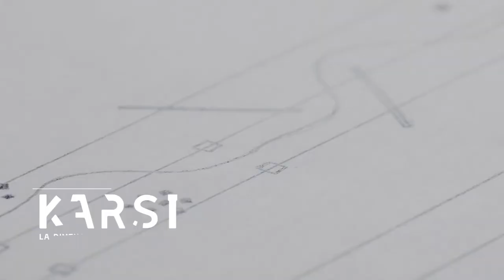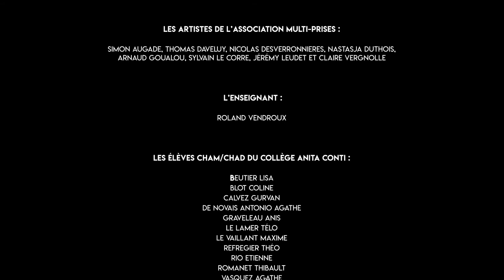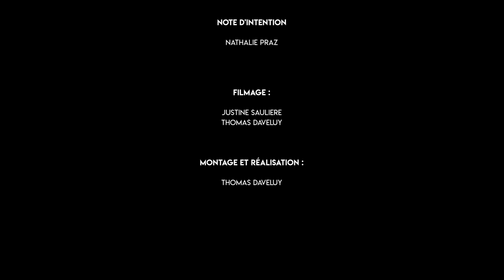[KARST, la dimension cassée] Psappha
« Psappha »
Une performance des élèves CHAM/CHAD du collège Anita Conti à Lorient - Mardi 20 juin 2017
Dans le cadre de l'exposition « KARST, la dimension cassée » créée par l'association Multi-Prises à la Galerie du Faouëdic

En partenariat avec la Ville et le Conservatoire de Lorient.